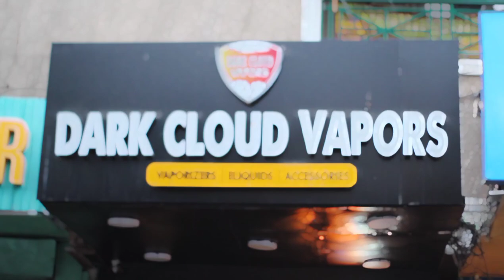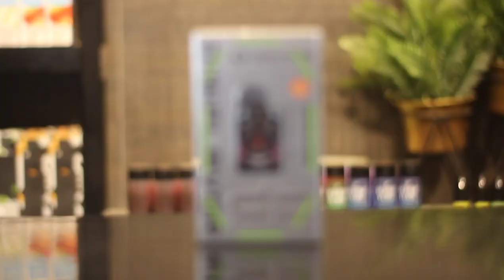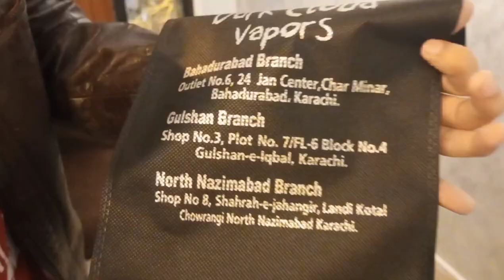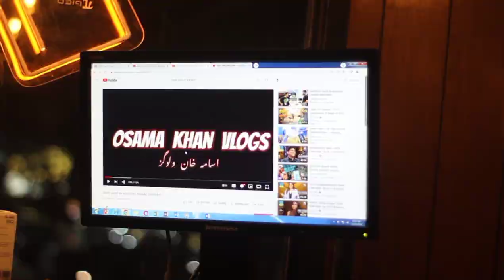DARK CLOUD VAPOURS VAPE SHOP IN KARACHI | OSAMA GRAPHER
I HOPE YOU GUYZ ENJOYED THIS VLOG SEE YA IN NEXT VLOG .